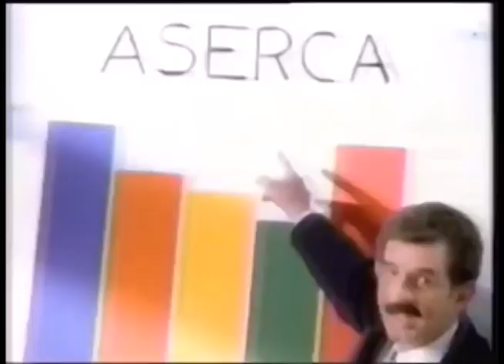Comerciales mexicanos: SAGAR 1997 2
ASERCA que promueve productividad en el campo agropecuario en apoyo y servicio a los productores